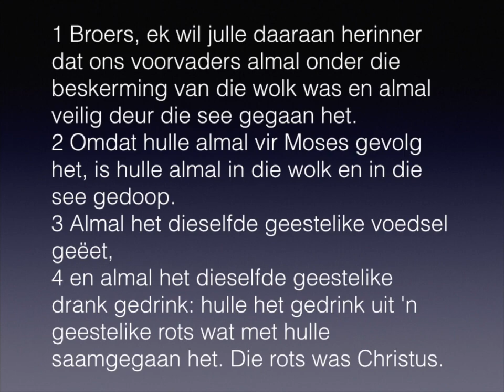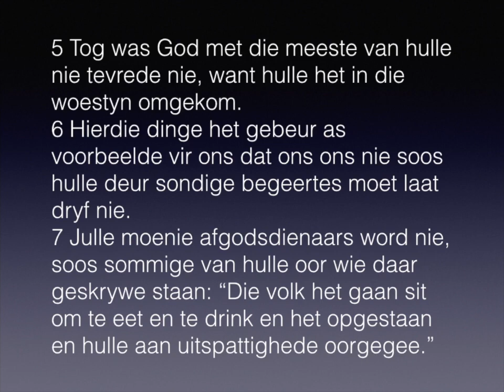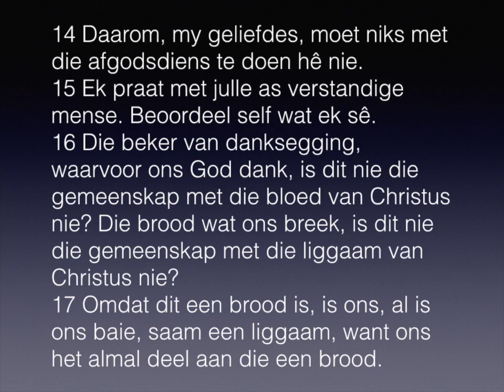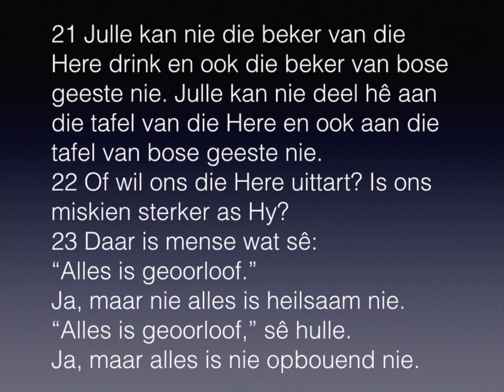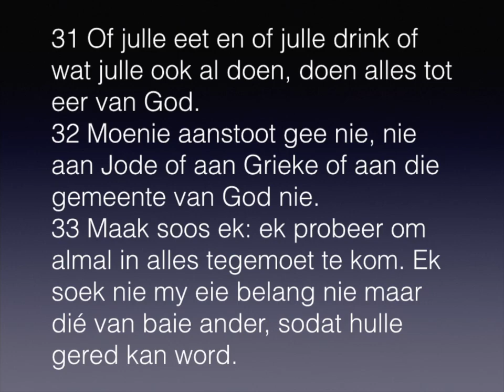1 Korintiërs 10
1-33
Paulus waarsku die gemeente teen afgodsdiens